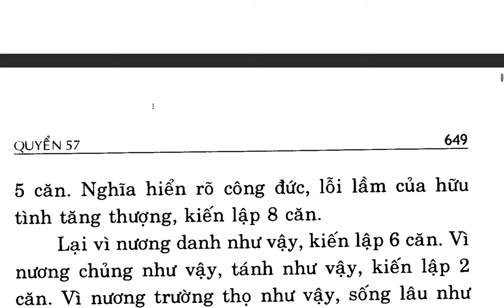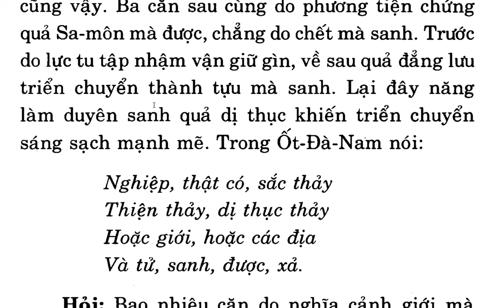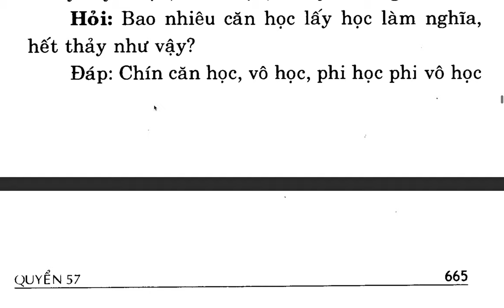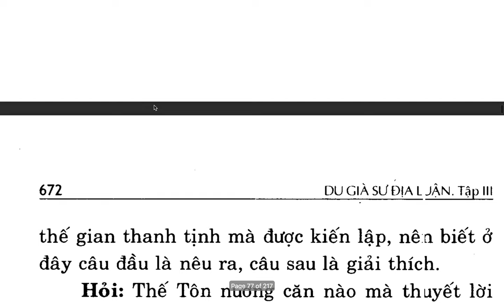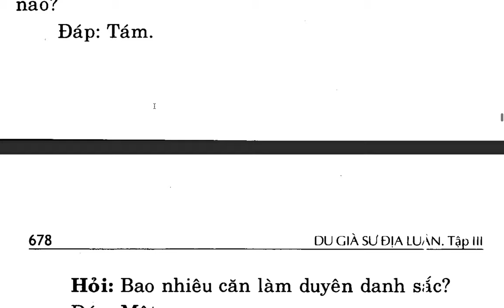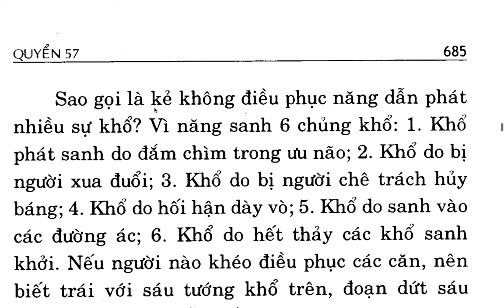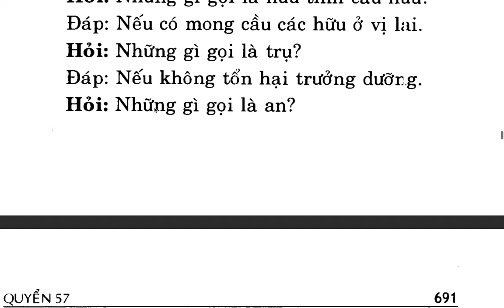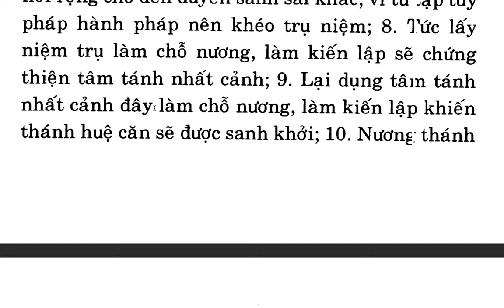Du Già Sư Địa Luận - Bồ tát Di Lặc - Việt dịch: Thích Giác Phổ - Trần Phá Nhạc (96)